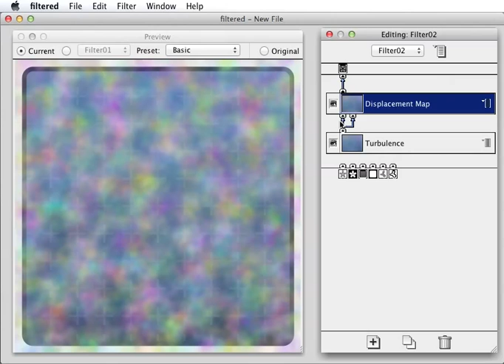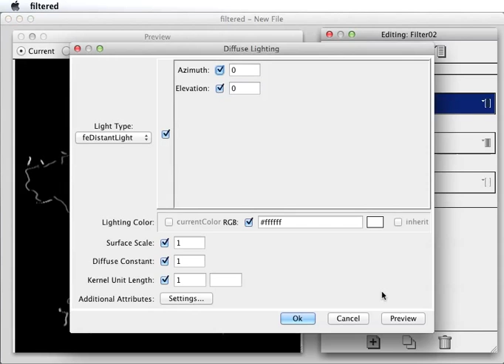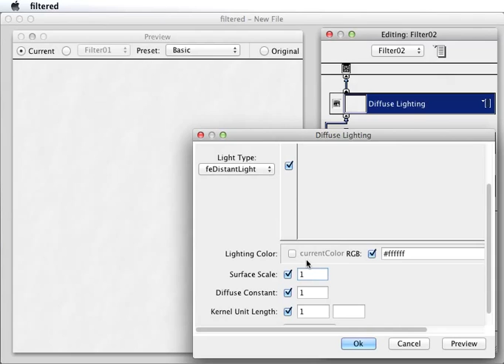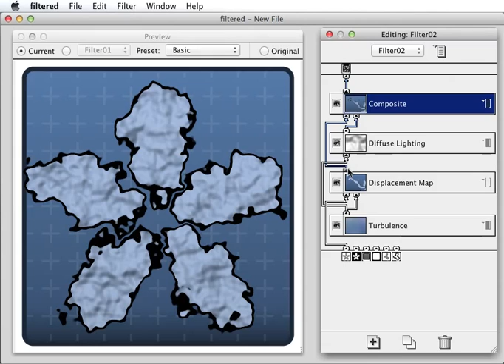Creating distort filter in filtered